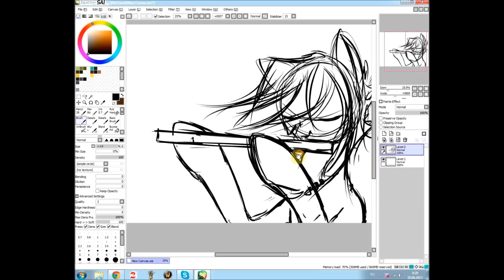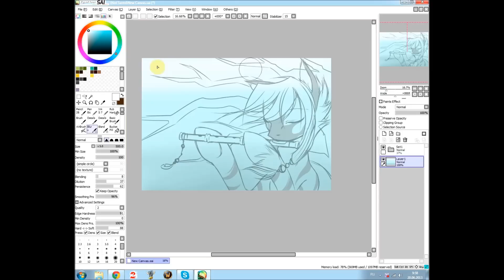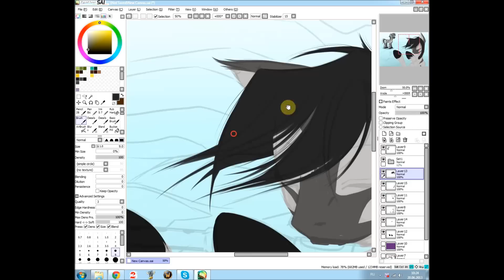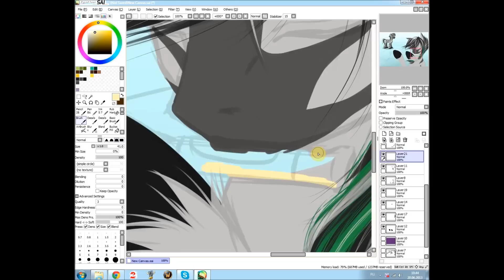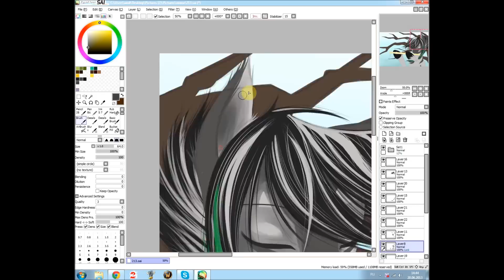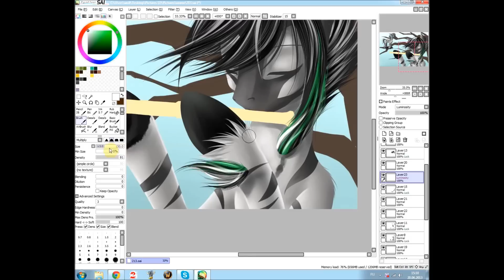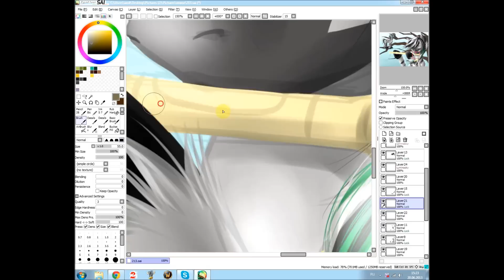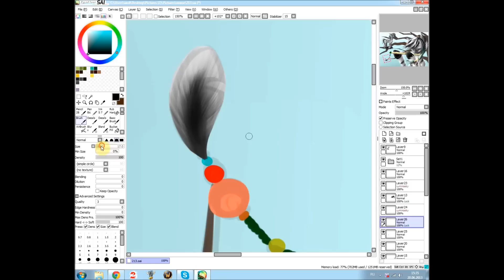Patrick Poe [speedpaint]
read description!

i'm very sorry for the video to end without showing the BG details. It's because I paused the recording and forgot to resume it. Sorry.

Music
Patrick Poe - Lullaby Fluttershy
Sakrayaami (Kailash) - Kokopelli Dreaming - Didgeridoo Trance Formations